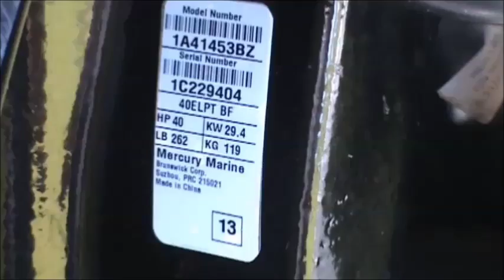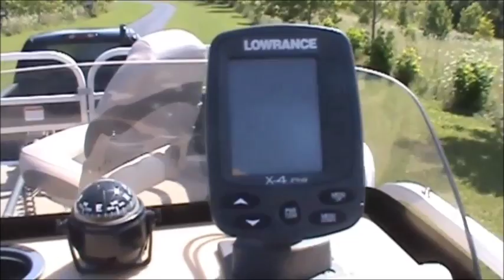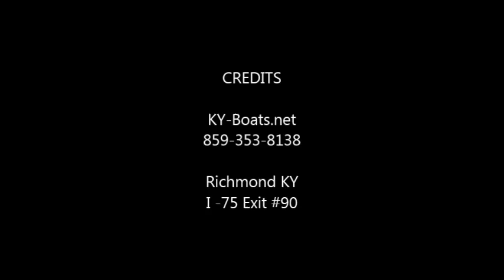2014 Tracker Bass Buggy 16 movie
2014 Tracker Bass Buggy 16 movie